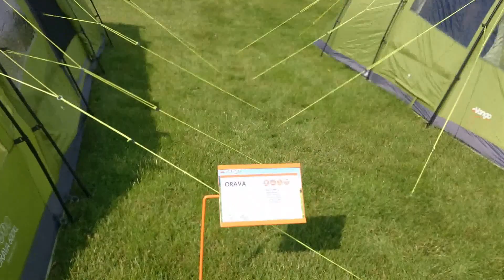Vango Orava 600 XL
The Vango Orava will be one of the best value large family tents for 2015